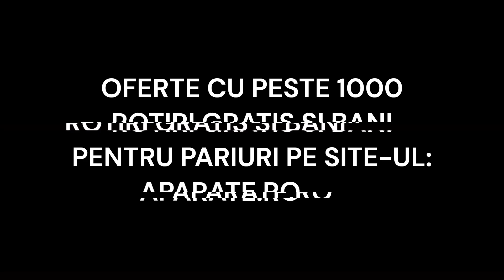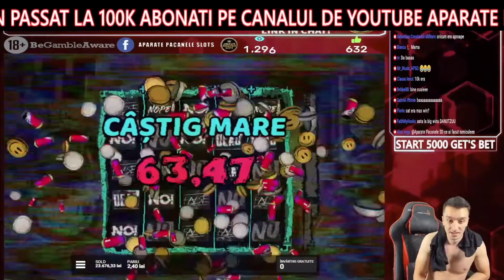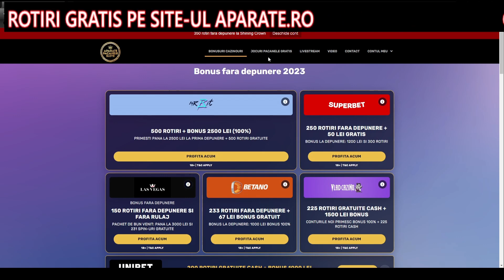APROAPE 2 MAXWIN PRINSE PE LIVE! PANOU DE VS SI 11400x!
18+ | T&C apply | Gamble Responsibly.